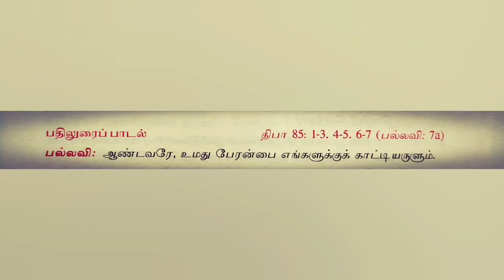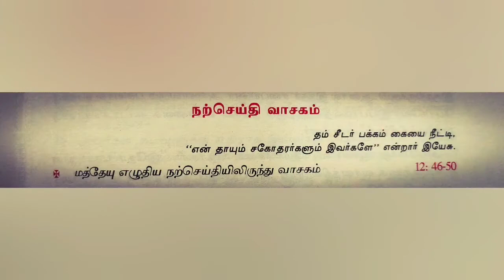INFANT JESUS CHURCH MASS ON (21/07/20)